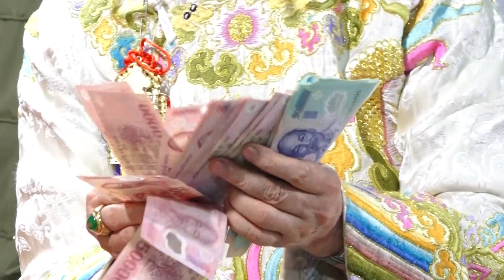NGHỆ NHÂN TRẦN THỊ THE . LOAN GIÁ QUAN ĐỆ TAM . VĂN XUÂN TẬP & TUẤN PHÁP